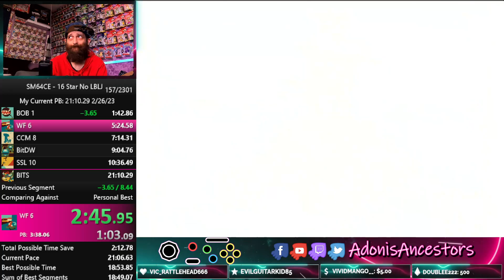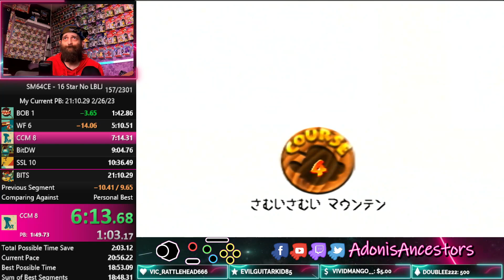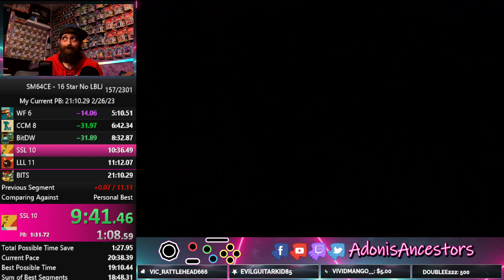first sub 21, new pb 3/7/23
starting to get the hang of things.. choked bowser 2/3 throws bad, some sloppy mistakes, didnt go for left side in bits, and i threw so many runs on equal or better pace the last couple streams, but progress is being made :X
all runs done on oem hardware/hori pad mini with a retrotink 2x pro/s-video